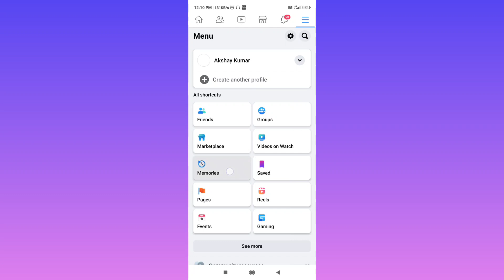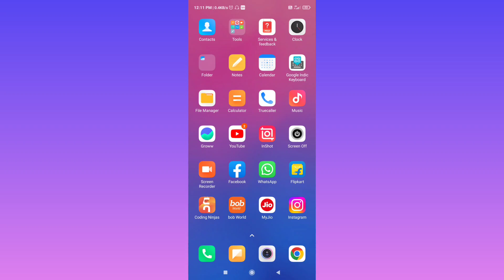Facebook Me Apna Number Kaise Chupaye | How To Hide Facebook Phone Number